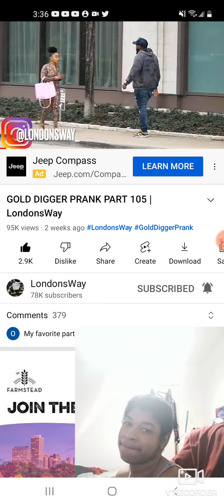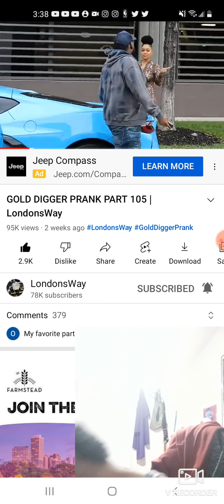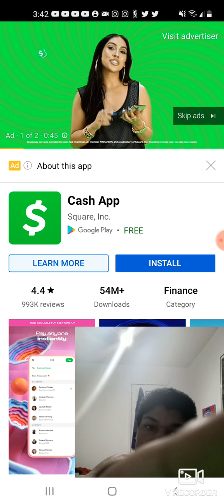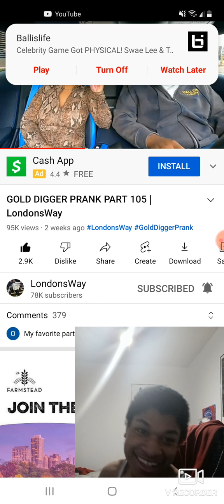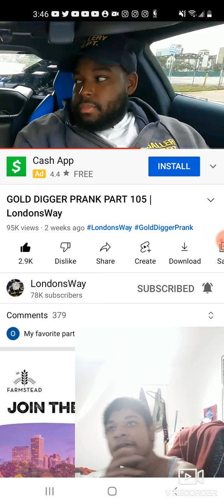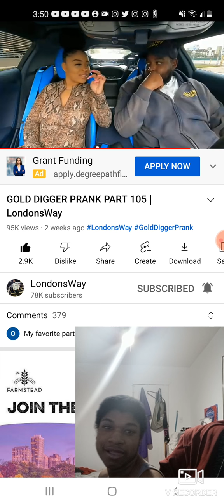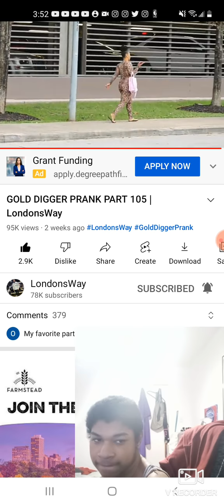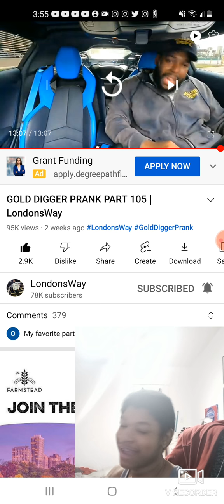GOLD DIGGER PRANK PART 105 LONDONSWAY REACTION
YO YO YO IM BACK WITH ANOTHER BANGER MAKE SURE TO LIKE THE VIDEO COMMENT DOWN BELOW WHAT OTHER VIDEOS YOU GUYS WOULD LIKE TO SEE AND SUBSCRIBE TO THE CHANNEL FOR MORE LIT VIDEOS LIKE THIS JOIN ME ON MY YOUTUBE JOURNEY AND LETS HELP EACH OTHER GROW
FMOIG: angelokeptituhbando
Amos:jelloj225